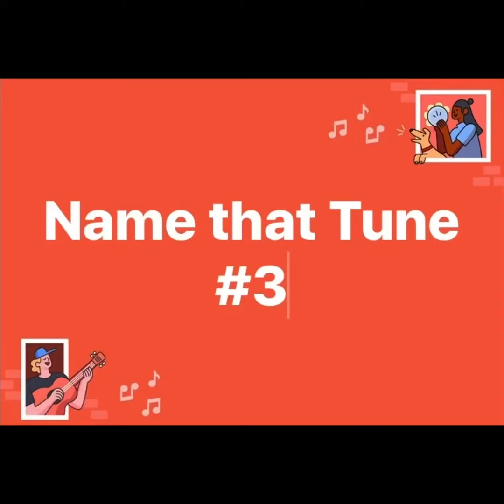Name that Tune #3 Little People Style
60’s, 70’s, and 80’s Music. Fisher Price Little People. Guessing game.